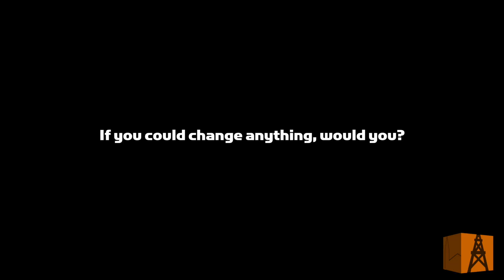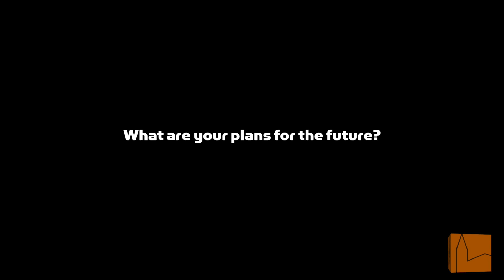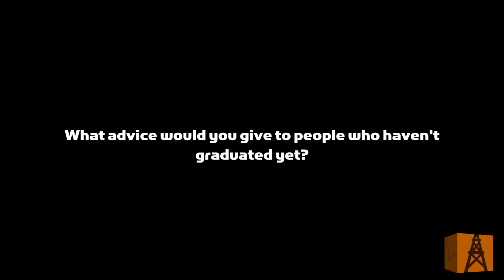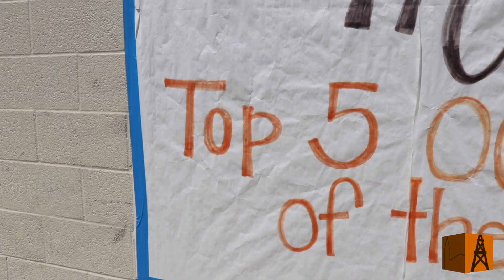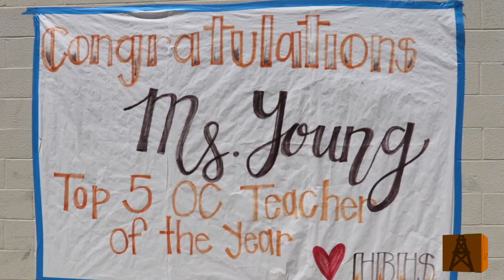Campus.Update.s08.e29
This week on Campus Update:
Synergy Dance Concert
Senior Farewell
Teacher Spotlight: Ms. Young
Parking at HBHS (pay attention, Juniors!)
Wizard Talk Show